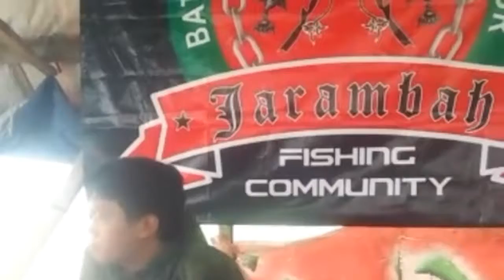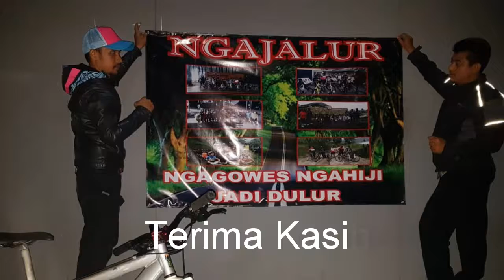NGAJALUR# GOWES MANJA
Ngajalur